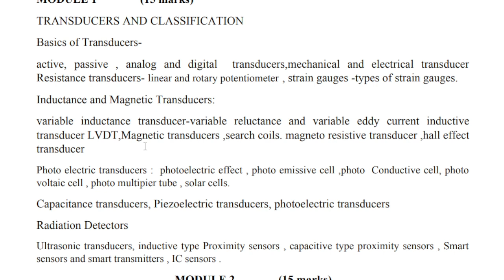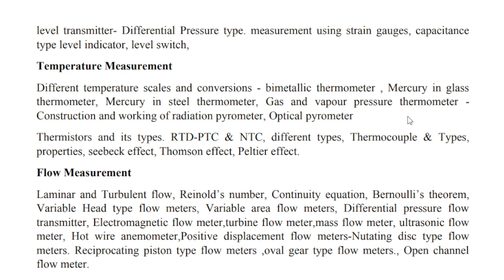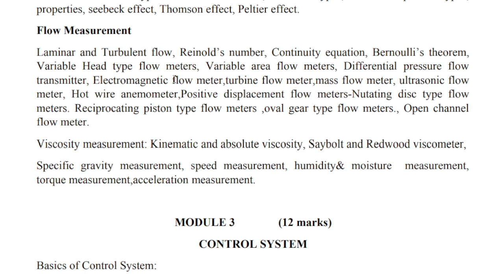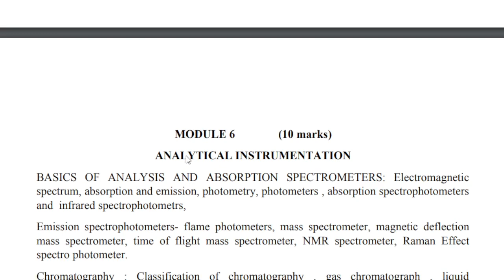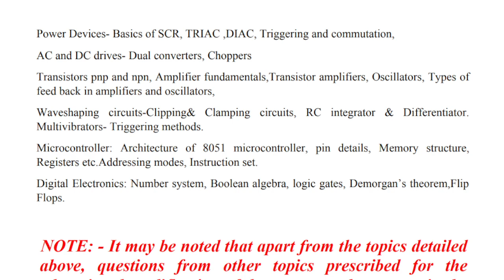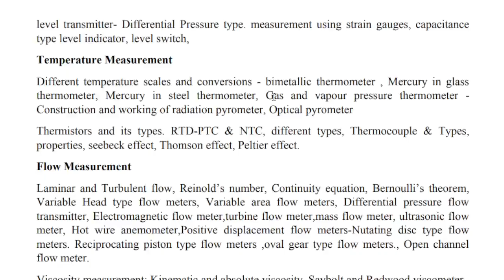Kerala PSC Demonstrator Syllabus 2022 | പിഎസ്‌സി ഡെമോൺസ്‌ട്രേറ്റർ എക്സമിന്റെ സിലബസ് അറിയാം !